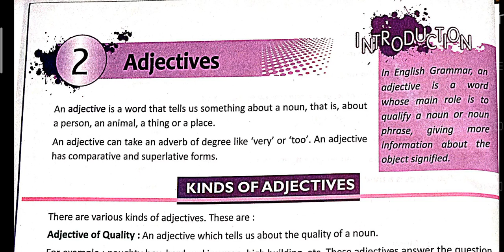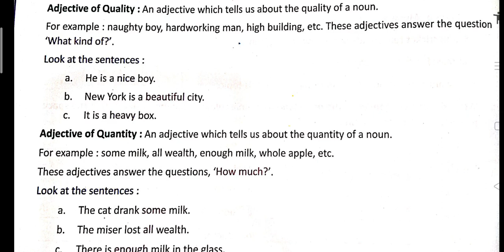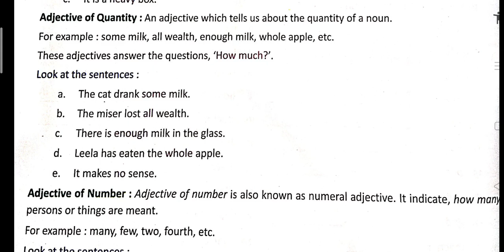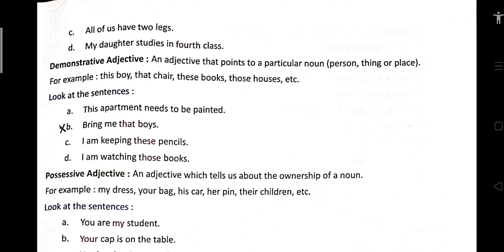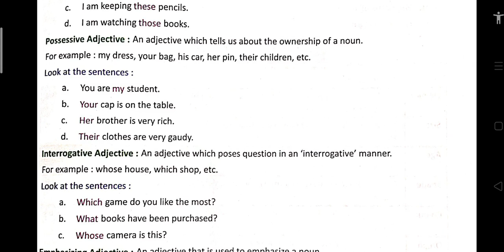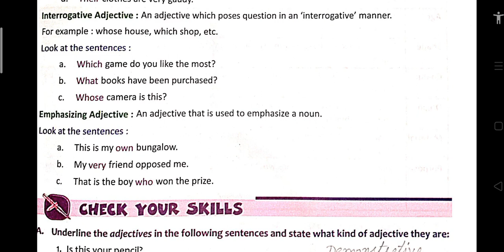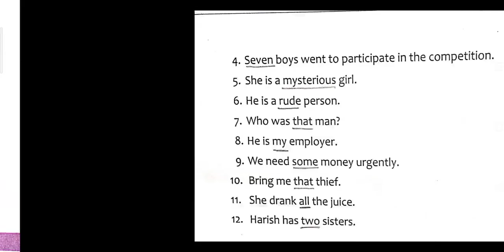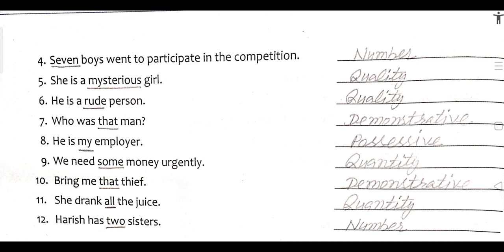Class- 7th English Grammar Chapter- 2 Adjectives Reading & Exercixe- A (Solved)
Adjectives Class-7th Radiant Grammar